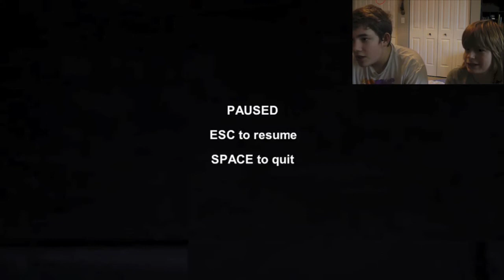SLENDER The Eight Pages: Ep. 1 - John Daniels!?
Thanks 4 watching, liking, and subbing! Single trials (Kennon and Caleb separately) coming this February! (special thanks to John-Daniel)